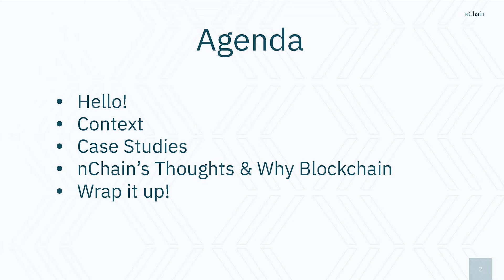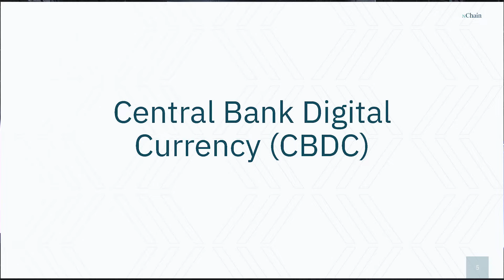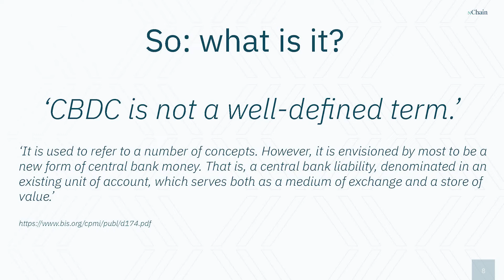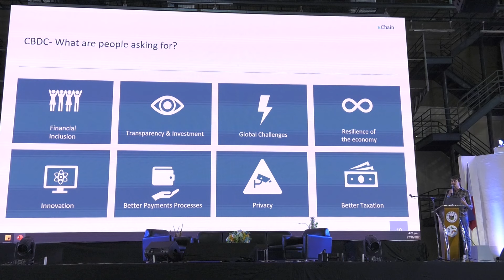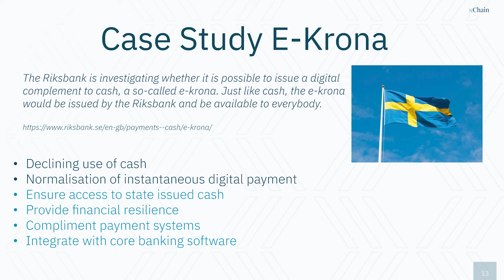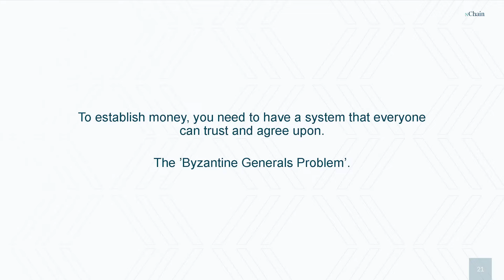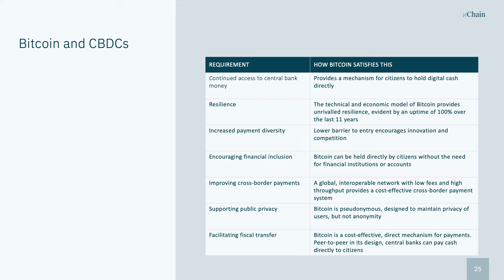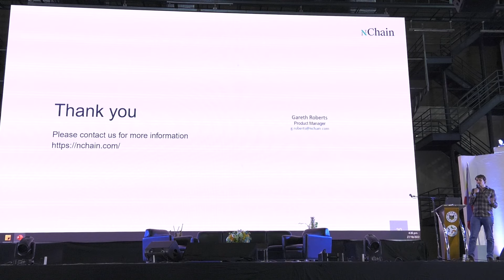Exploring the Potential of Central Bank Digital Currency | GBS '22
This talk covers the concept of Central Bank Digital Currency (CBDC) and why it is important for global financial inclusion. It explores the various use cases for CBDC, looks at the current state of research and development, and argues for the use of blockchain technology as the foundation for CBDC. Learn more about the potential of CBDC in this talk from Gareth Roberts of nChain.